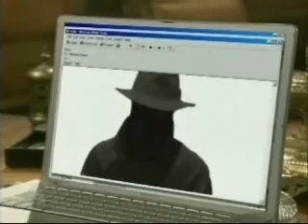Passions Episode #1934 February 16th 2007